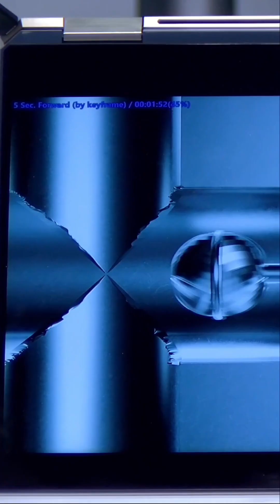Effortless Cross-Hole Deburring with JW Done Orbitool!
🚀 Struggling with cross-hole burrs? The JW Done Orbitool automatically adapts to T-intersections, hemispheres, and irregular contours—deburring inside & out with one tool! No over-cutting. No complex programming. Just flawless edges, every time. ⚙️🔪